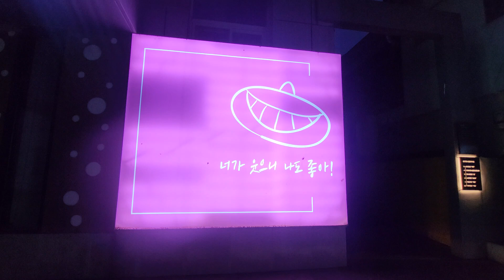드럼학원 끝나고 심심해서 시내구경나왔어요.치맥축제 노래자랑때 같이출연한 남자분을 우연히 만났는데 저를보면 기분이 좋아진다고하면서 아는척하고가셨어요 이힛